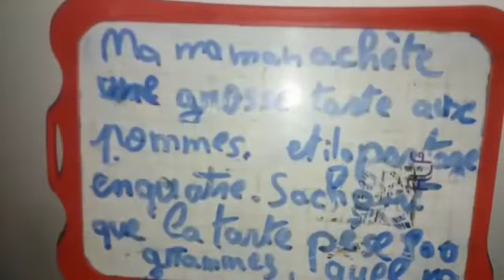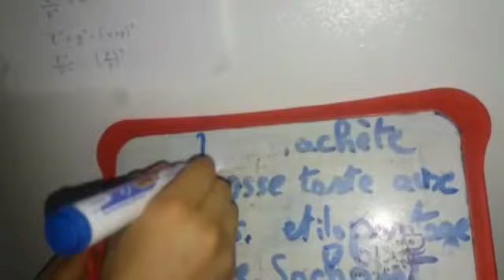théâtre :le problème👍👍😘 c'est rigolo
un superbe théâtre qui fait rire 😂😂😂😂😂😅😄😃😁😀